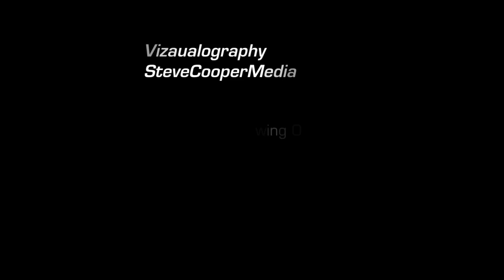VIZUALOGRAPHY™© STEVE COOPER MEDIA - Showreel #1 2012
UK FUNKY ALL-STARZ LTD™© - VIZUALOGRAPHY™© PHOTOGRAPHY & VIDEO MEDIA U.K'S (*based in Kent/Norwich & Essex) Elite specialists in High Impact photography & video from, Nightclubs, Club Promo Work, Private Parties/Events, Fashion, Music Portfolios & Videos for Djs & Bands etc, Cutting Edge Glamour, Adult/Fine Art Nude, Alternative, Expressive/Experimental, Model Portfolios, Editorial, Commercial, Adeverts, HD Mini-Movies, Stock Photography, Photomanipulation/Re-Touching, & lots more.

WE HAV WORKED/SHOT PHOTOS FOR: SOURCE BAR, LIQUID & ENVY, KRYSTALS & VANITY, VENUE 26, MOJO, SUGAR HUT, CHINA WHITE, KINKY MALINKI, COMA, CUBISM, TECH STYLES, FLH, CORRUPTED, HED KANDI, ES PARADIS (IBIZA), EDEN (IBIZA), CAFE SAVANNAH (IBIZA), DUB DIAMOND (IBIZA), PUKKA UP, FLAWLESS, PHUNKD PROMOTIONS, PURE SCIENCE, RANDOM, FIERCE ANGEL, CIRCO LOCO, SAVED, GUMBALL 3000, AND MUCH MORE!!
*FOR FULL ACCESS TO SEE ALL OUR WORK YOU MUST BECOME A FAN SO PLEASE CLICK "LIKE" AND SUPPORT US MANY THANKS, Rod Trussardi ♥ (^____^)